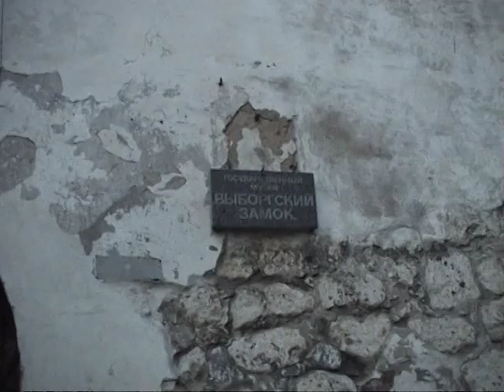Vyborg Evening walk part 1